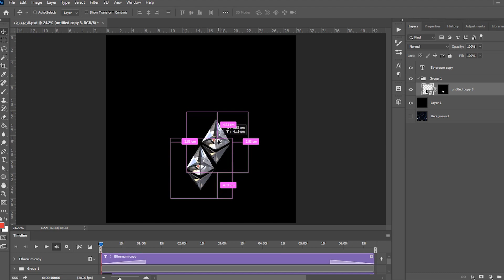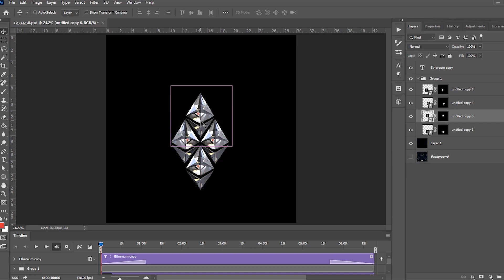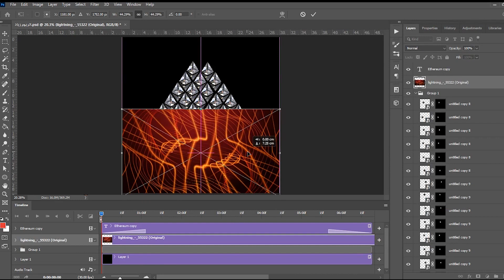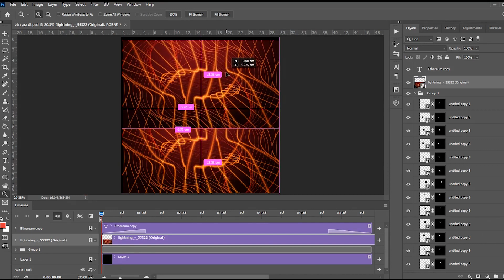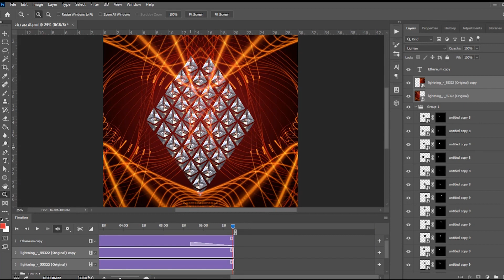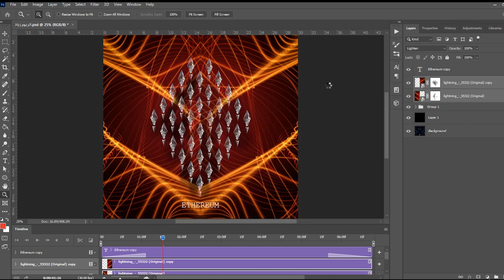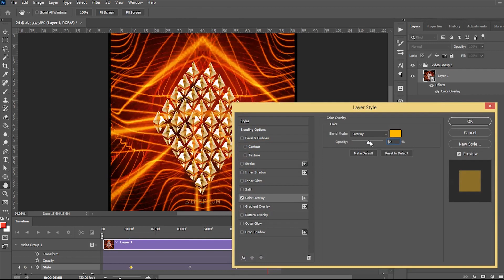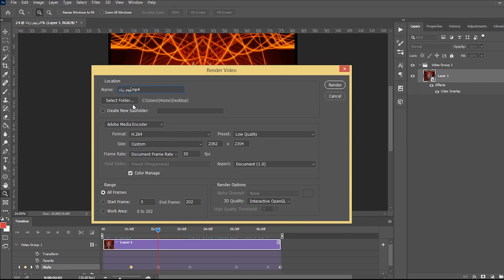How To Animate a Photo-Manipulation #3 / Make your NFT Ethereum collection / Adobe tutorial / فتوشاپ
آموزش ساخت و ترکیب انیمیشن ها در فتوشاپ برای ساخت مجموعه  هنری/ NFT Collection
You can ask me your questions about Max, V-Ray, and Photoshop
Tips for creating NFT collection - NFT Creation Technique
Max, V-Ray ve Photoshop ile ilgili sorularınızı bana sorabilirsiniz.
3ds Max'te modelleme ve tasarım eğitimi.
Instagarm:   @alikhiabanian
My Painting & NFT Collection
Training Courses
3ds Max & Vray: specialized Max software training for architects, making complex and parametric volumes - furniture modeling and increasing visualization and design ability
Photoshop: designing posters - business cards - creating "NFT" - creating animations and animating pictures and drawings.
Keyshot: real and very easy rendering of 3D models - material library, making animation.
How to create Metaverse Land/pavilion/space  - 3ds max tutorial, Keyshot
توضیح دوره ها
- امکان برگزاری حضوری یا مجازی دوره ها
- برگزاری تک جلسات رفع اشکال
- پاسخگویی به مشکلات احتمالی در حین کار با وات ساپ
- امکان عضویت در کانال واتساپ و آشنایی با مباحث جدید در طول یکسال به صورت رایگان

3ds Max & Vray-  آموزش تخصصی نرم افزار مکس برای معماران ، ساخت احجام پیچیده و پارامتریک - مدل سازی مبلمان و افزایش قوه تجسم و توانایی طراحی
Photoshop - طراحی پوستر - کارت ویزیت - ساخت " ان اف تی " - ساخت انیمیشن  و متحرک سازی تصایر و ترسیمات
Post-production - راندو پلان ، برش و نمای ساختمان - اصلاح نور و رنگ  رندرها - ساخت مجموعه  "ان اف تی"
Keyshot - رند ر واقعی و بسیار آسان  از مدل های سه بعدی  - کتابخانه متریال  ساخت انیمیشن و متحرک سازی مدل سه بعدی به همراه حرکت دوربین.- استفاده از کتابخانه سمپل های سه بعدی  و متریال  نرم افزار .